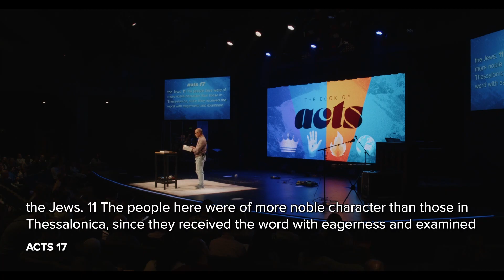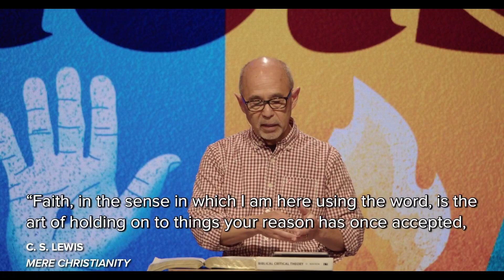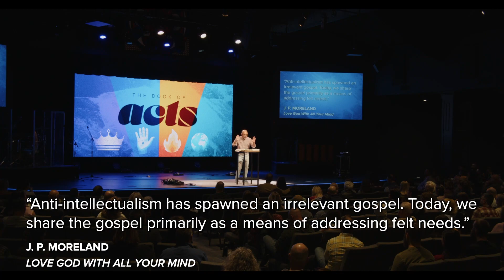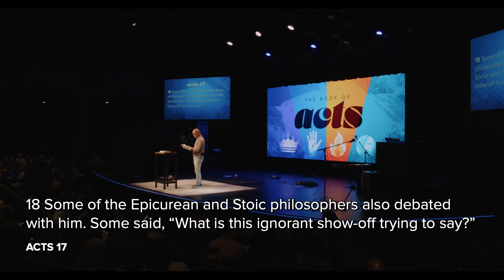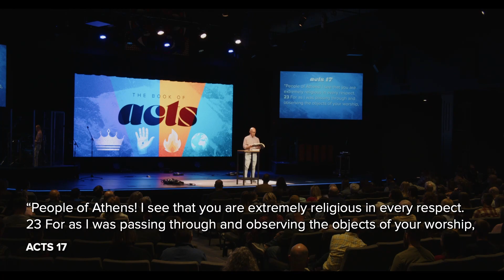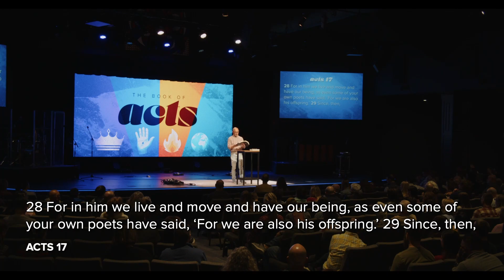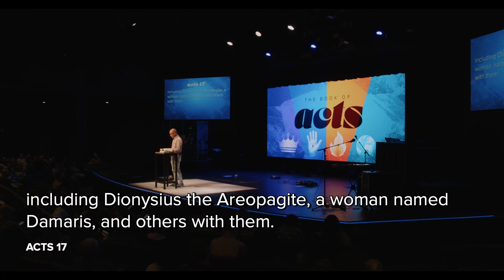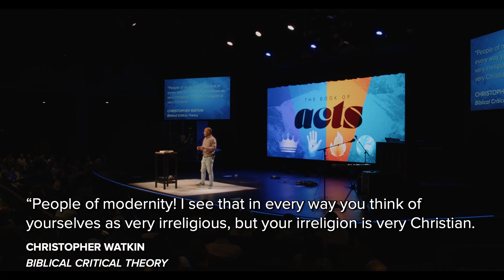Calvary Valpo 4.23.2023 The Book of Acts | Think